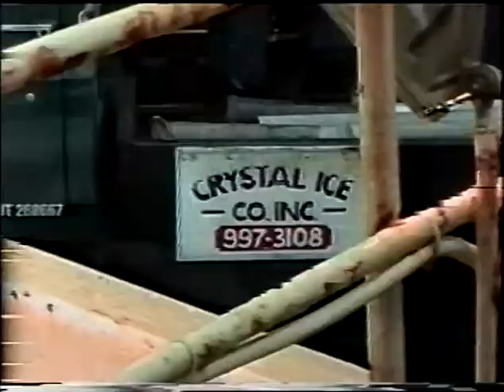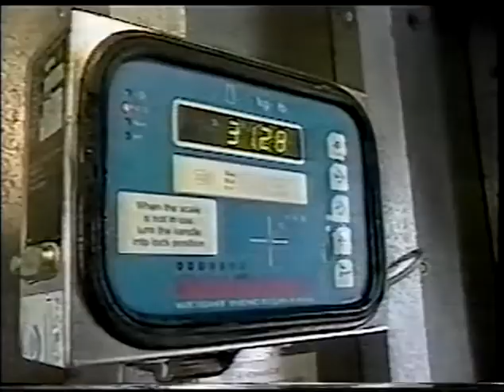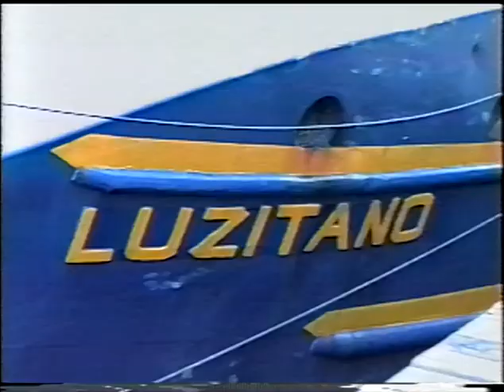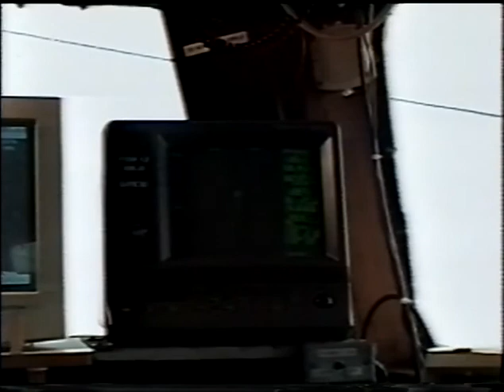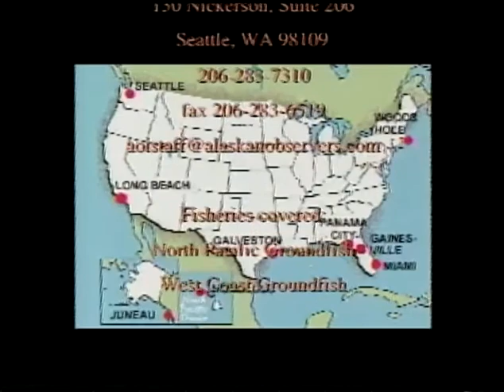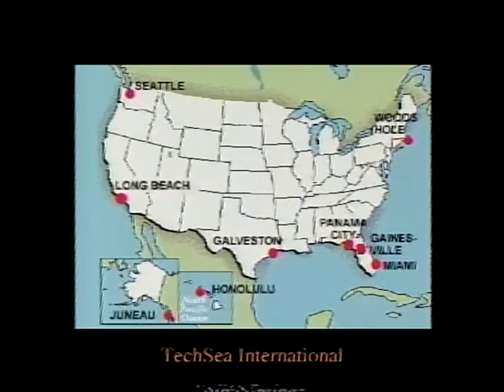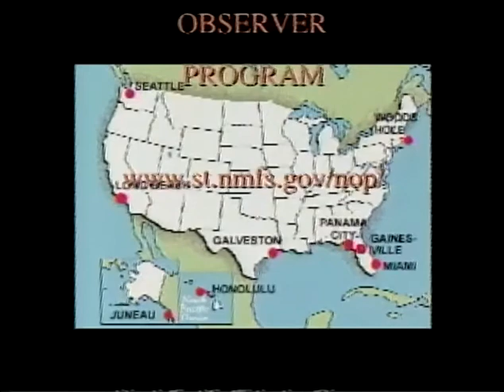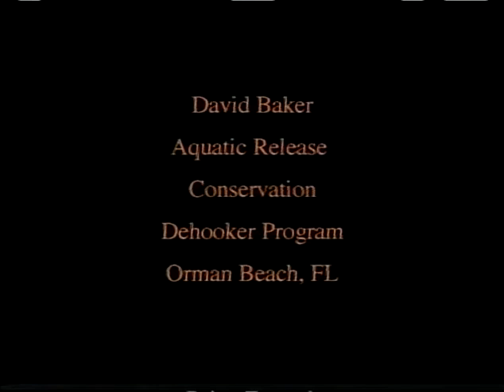A Day in the Life of a NOAA Fisheries Observer